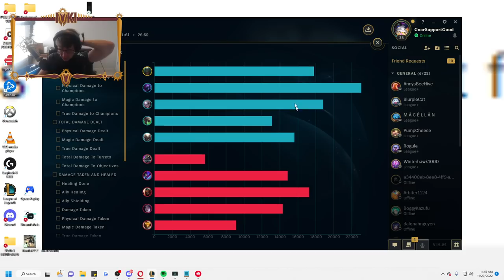I got coached by the best Pyke player in the world.. (He blew my mind!)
Davemon coaches me on Pyke